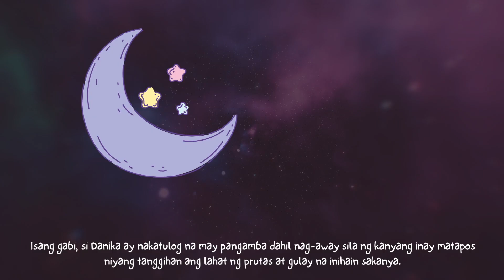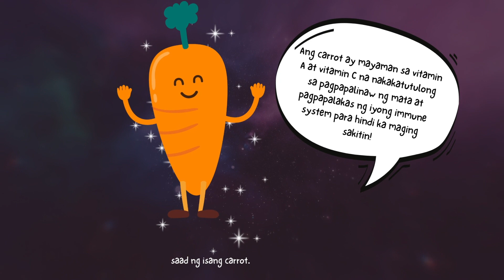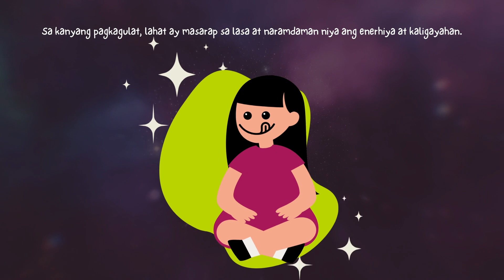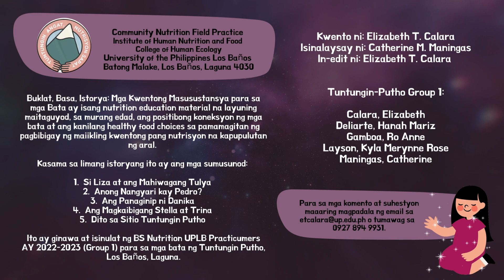Ang Panaginip ni Danika (Nutrisine Episode 3)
NUTRISINE: Mga Palabas na Masustansya para sa mga Bata

Ang Panaginip ni Danika (Nutrisine Episode No. 3)
Written by: Elizabeth Calara
Voiced by: Catherine Maningas
Edited by: Elizabeth Calara